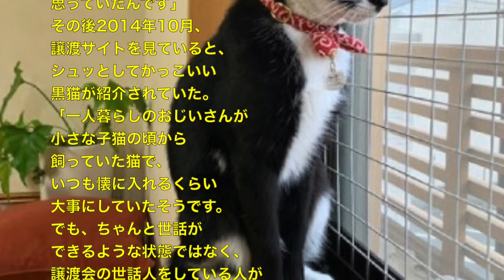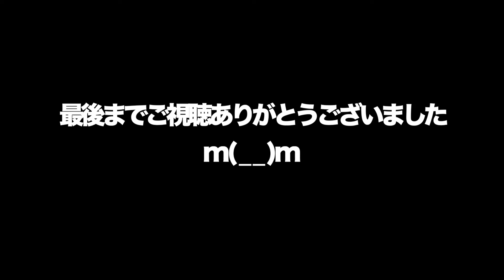動物 癒し 譲渡サイトで見かけた黒猫の子猫 出張から戻ると我が家にいた